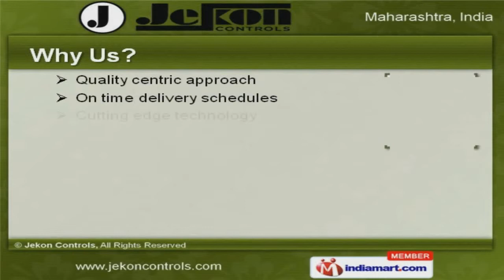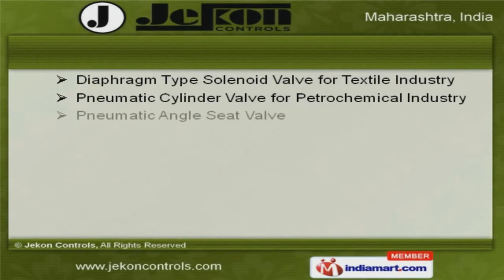Pneumatic Control Valves and Solenoid Valves by Jekon Controls, Ahmedabad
Welcome to Jekon Controls, Manufacturer and Supplier of Solenoid Valves. The company was incorporated in 2005 at Ahmedabad. Our Good Financial Position and Huge vendor base help us to achieve an unrivalled position in the industry. We are well known in the market for our Quality centric approach, Cutting edge technology and large production capacity. We offer a wide array of Pneumatic Cylinder Operated Control, Pneumatic and Diaphragm Control Valves. Solenoid, Angle Type Control and Low Pressure Piston Solenoid Valves offered by us are widely appreciated in the market. We also provide Butterfly, Globe and High Pressure Needle Valves that are acknowledged for their functionality. We have gained tremendous expertise in providing Pneumatic Cylinders, Pressure Switches and Filter Regulators. Our SS Corrugated Pipes, PU Tubes and Industrial Fitting are well known for their durability. We are engaged in offering supreme quality Diaphragm Type Solenoid Valve for Textile and Pneumatic Cylinder Valve for Petrochemical Industry.